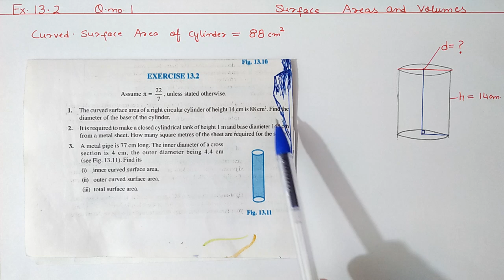Ch 13 Ex 13.2 Q 1 Surface Areas and Volumes | Ncert Maths Class 9 | Cbse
In this video I taught Q 1 of exercise 13.2 from chapter 13  Surface Areas and Volumes | Ncert Maths Class 9 | Cbse Board